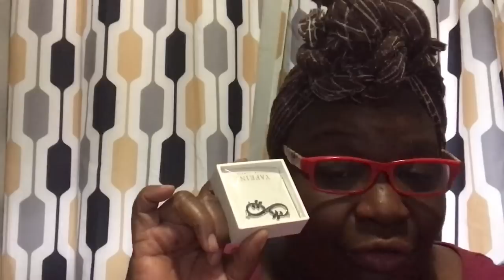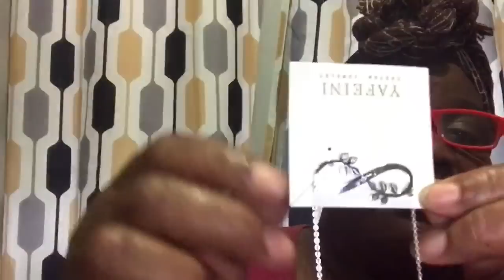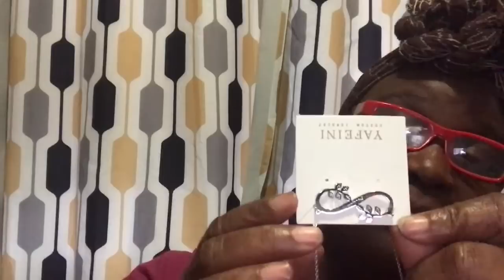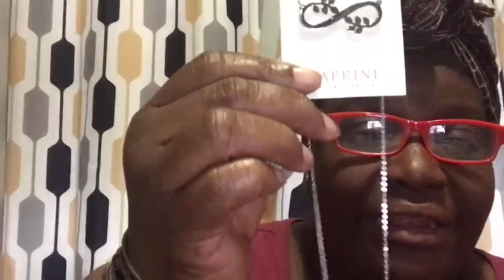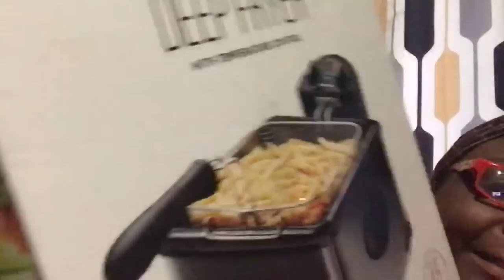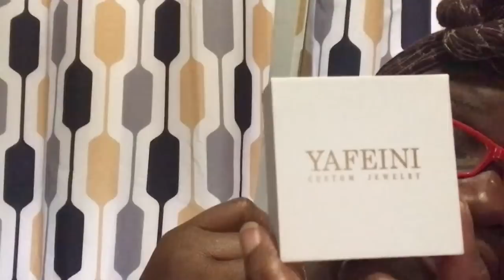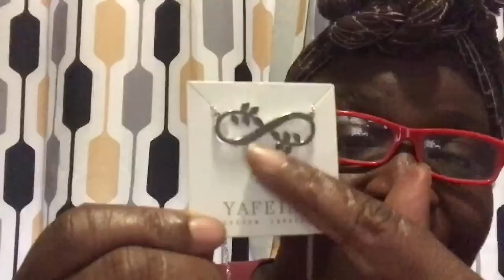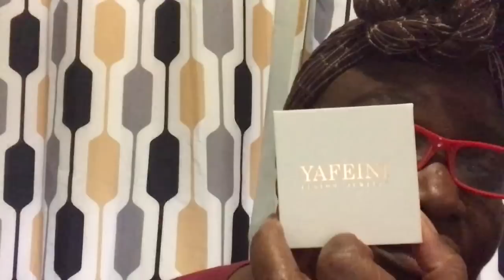On The Couch/Yafeini Jewelry